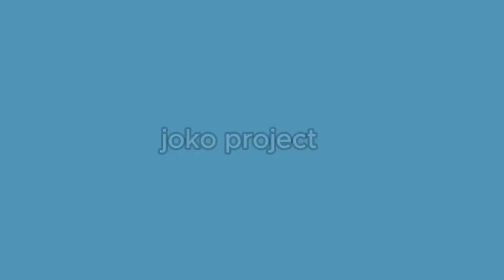How Make RC 1/64 scale Crawler Blazer Radio Control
Tutorial for assembling a 1/64 scale RC with radio control and a 3D printer. And use cheap spare parts. How to? Come on, watch the video until the end.